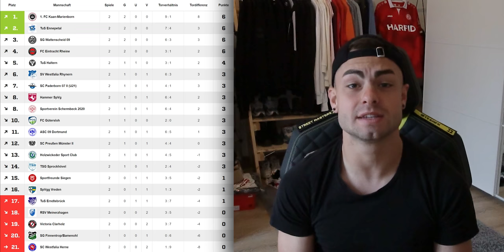Insanity in the 93rd Minute of the Game. ROAD TO 🐐 (2. GAME HIGHLIGHTS)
In our new series, Felix will comment on his Oberliga games and give you an insight into what it's like to play in the 5th league. SG Wattenscheid 09 - SV Westfalia Rhynern (Matchday 3).

💻 Business Kontakt / Anfragen 💻
▸ business[at]teamfk.de

* Haupt - Kamera
* Kamera (klein)

* Thumbnails & Bildbearbeitung
* Mein Laptop
* Mein PC